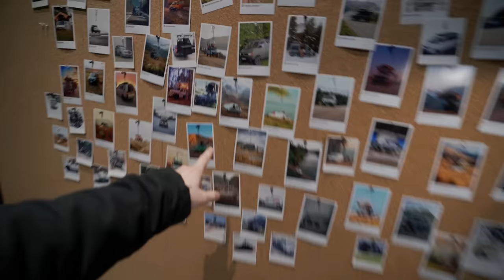Návštěva nového showroomu FrontRunneru v Hannoveru | Nový vybavení na LR3 Part 1.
Kapitoly:
0:00 Intro
0:32 Cesta do Hannoveru
1:44 ShowRoom Front Runner v Hannoveru
21:28 Co sem si dovezl?
24:11 Sestavení Roofracku a příslušenství
30:33 Závěr